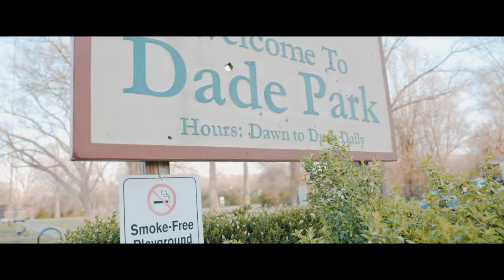CRISSCO STACCALOTT X TONYG194 - INTERCOM ( Official Music Video )